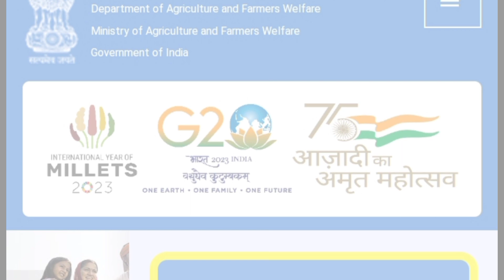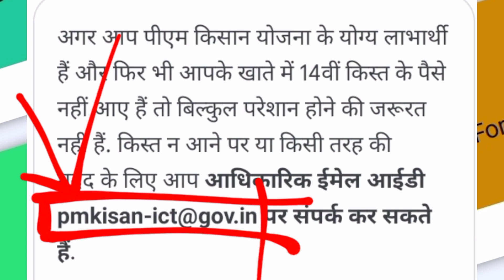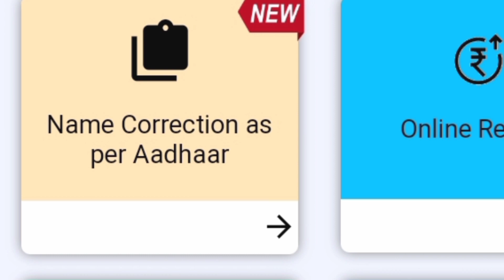What to do if you do not get the 14th installment? pm kisan 14 installment odia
In this video, I have told you what to do if you do not get the 14th installment of Pm Kisan.

Highlights:
•pm kisan 14 installment odia
•pm kisan 14 installment odia news
•pm kisan 14th installment date 2023 odia news
•pm kisan 14th installment date 2023 today odia
•pm kisan 14th installment date 2023 odia video
•pm kisan 14th installment odia
•pm kisan kaise apply kare 2023
•pm kisan 14th installment kaise check kare